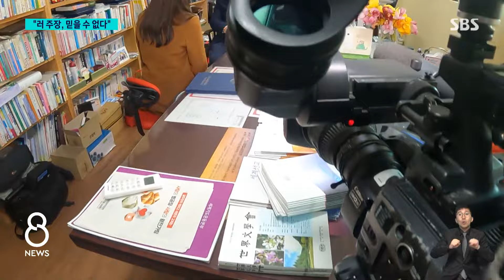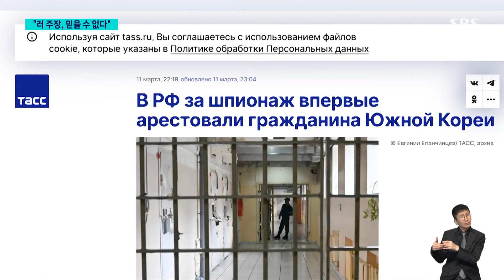"러시아가 말도 안되는 소리" 한국인 체포, 다른 이유 있다? / SBS 8뉴스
〈앵커〉

러시아에서 간첩혐의로 체포된 한국인 선교사가 소속된 단체가 러시아가 내세운 혐의를 믿을 수 없다고 반박했습니다. 이 선교사는 외국인 노동자나 러시아의 어린이도 도왔던 걸로 전해졌는데, 이런 인물을 러시아가 체포한 건 다른 이유가 있단 분석이 나옵니다.

정혜경 기자가 이 내용 전해드립니다.

〈기자〉

러시아에서 간첩 혐의로 체포된 백 모 선교사가 3년 전부터 블라디보스토크 지부장으로 활동했던 선교봉사재단은 러시아 당국의 발표를 믿을 수 없다는 반응이었습니다.

[이선구/지구촌사랑의쌀나눔재단 이사장 : 구제하고 선교하는 거 그게 전부예요. 백 선교사한테 느닷없이 간첩이다 뭐다, 국가 기밀을 빼돌렸다는 그런 말도 안 되는 황당한 이야기를 하는데….]

지난해 12월 30일, 메신저로 재단에 현지 선교 활동 보고를 올린 게 백 선교사의 마지막 연락이었습니다.

[이선구/지구촌사랑의쌀나눔재단 이사장 : 올해 초부터 연락이 안 되더라고요.]

백 선교사는 북한뿐 아니라 태국 노동자 등 블라디보스토크 내 열악한 상황에 놓인 외국인 노동자들을 대상으로 선교 봉사 활동을 해온 것으로 전해졌습니다.

현지 한인은 SBS에 백 씨가 지난해 러시아 어린이의 심장병 치료를 위해 어머니와 아이를 직접 한국에 데리고 왔을 정도로 봉사활동에 매진했다고 설명했습니다.

선교 봉사가 아니라 정보 수집을 목적으로 했다면, 이런 일을 했겠냐고 반문했습니다.

추방이 아니라 이례적으로 '체포'를 했다는 점에서 러시아에서 이탈하는 북한 노동력에 대한 사전 통제를 위한 것이라는 분석도 나옵니다.

[강동완/동아대 교수·부산하나센터장 : (러시아의 체포는) 분명히 어떤 의도가 있는 걸로 봐야 하고 북한 해외 노동자 이탈이나 동요가 심한 상태니까 그런 부분들을 사전에 차단하기 위한 (포석으로 보입니다.)]

선교봉사재단은 정부가 백 선교사가 무사 귀환할 수 있도록 적극적으로 노력해 줄 것을 촉구했습니다.

(영상취재 : 장운석, 영상편집 : 박춘배, 디자인 : 홍지월)